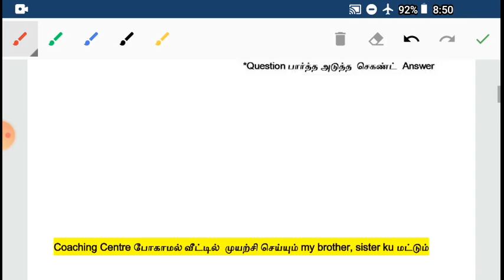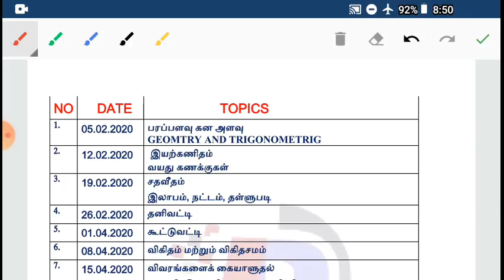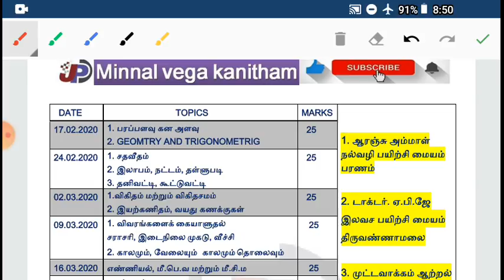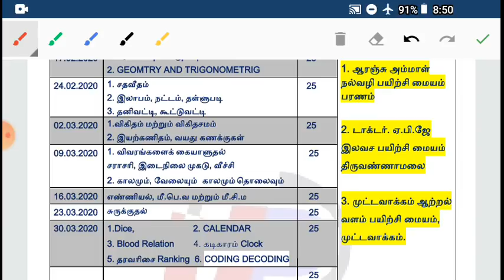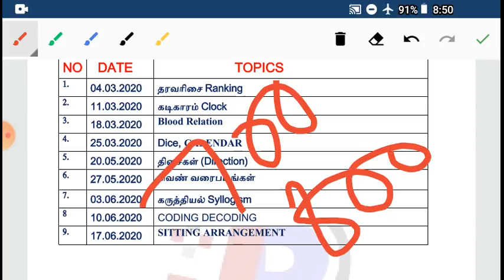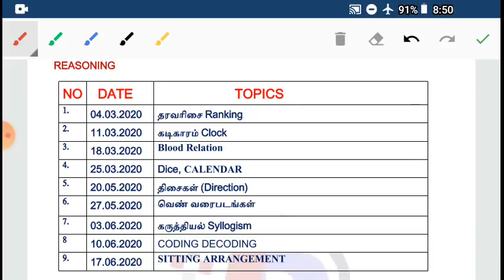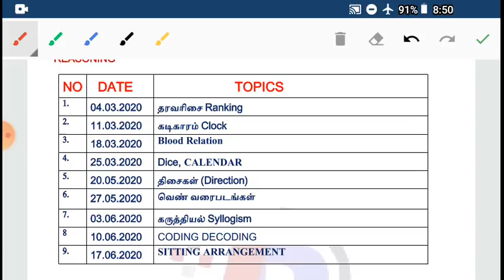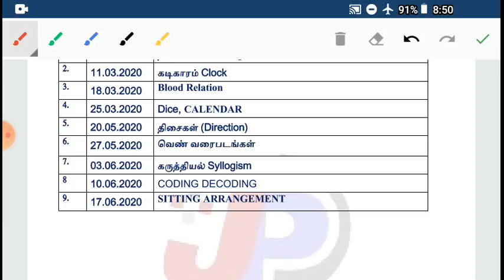TNEB, TNPSC, TRB BEO, RRB, POLICE maths test 2, Units Test இந்திய அரசியலமைப்புமின்னல்வேககணிதம்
Online இலவச கணிதம் வகுப்பு
Free Units Test இந்திய அரசியலமைப்பு
கணக்கு என்றாலே அலறியடித்து ஓடுபவர்கள் தான் ஏராளம். ஆனால் அதிலுள்ள எளிமையான வழிமுறைகளை கற்றுக்கொண்டால் அப்பறம் என்ன சுலபம்

free sister (g)
free brother (b)